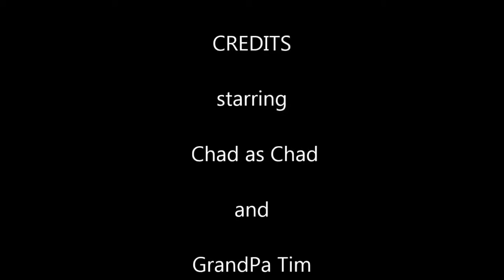chad and me 2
A bowling adventure with Chad!!